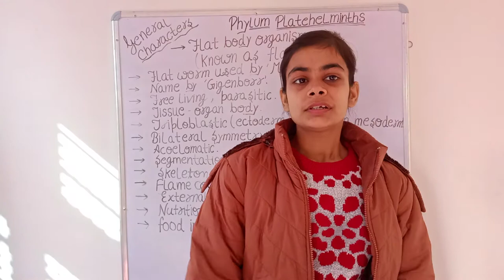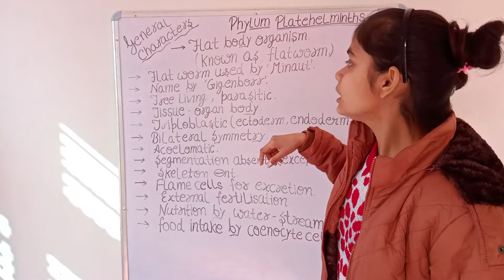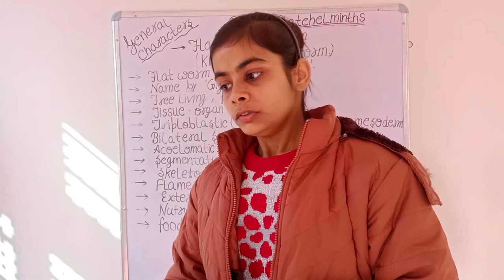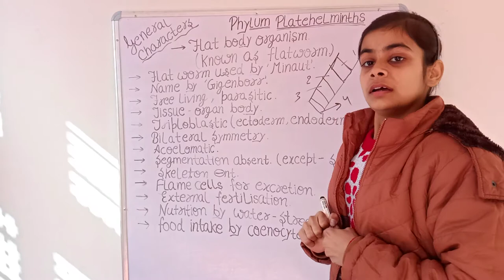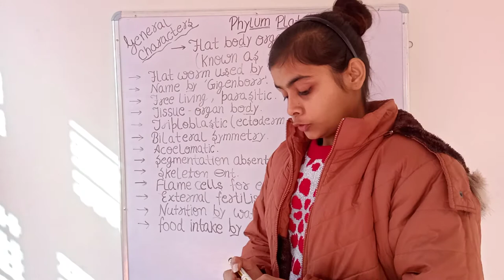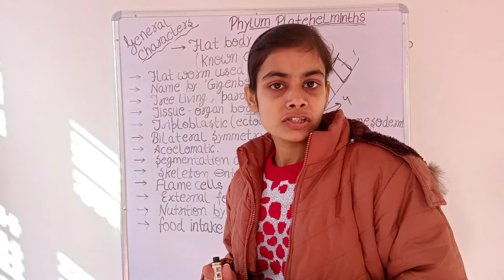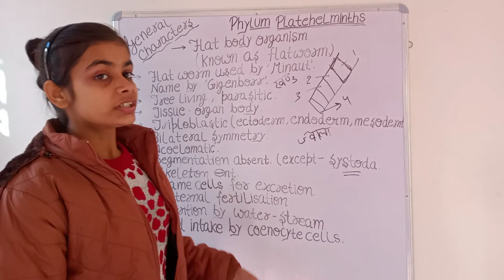B.Sc. part 1 General characters of Phylum Platyhelminthes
Introduction of Phylum platyhelminthes and it's general characteristics in detail.